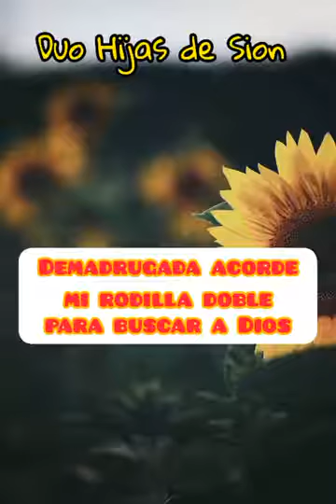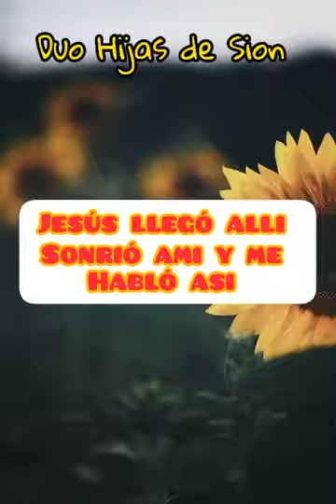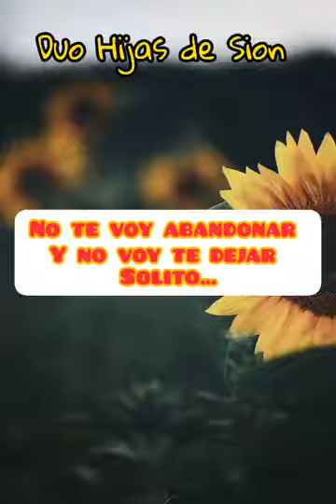Pista "Preciso de Ti" Con Letras